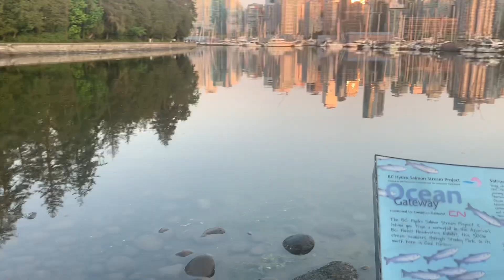《遊溫哥華市中心|加拿大》Downtown - City of Vancouver，Canada✈️🧳🧭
溫哥華市中心有很多好玩好逛的的地方。晚上傍晚也可以跟朋友吃吃飯，晚飯後可以去清幽散步史丹利公園。不要單單看是公園，大得誇張，而且有湖、有松鼠、有市景、有花園、有水族館和兒童遊樂中心，很好逛的！

There are many fun and enjoyable places to visit in downtown Vancouver. In the evening, you can also have dinner with your friends and then take a leisurely walk in Stanley Park. Don't just think of it as a park - it's huge and there are lakes, squirrels, city views, gardens, an aquarium and a children's playground - it's really nice to stroll around!

📍 Kintaro Ramen 金太郎拉麵: 788 Denman St, Vancouver, BC V6G 1C9加拿大

📍 Stanley Park史丹利公園:
地址：Vancouver, BC V6G 1Z4, Canada
交通方式：
Skytrain天車也可以Expo Line坐到Burrard Station。
溫哥華市區搭乘TransLink的 19號公車(Metrotown-Stanley Park)進入公園，終點站是Stanley Park Loop Bay 1